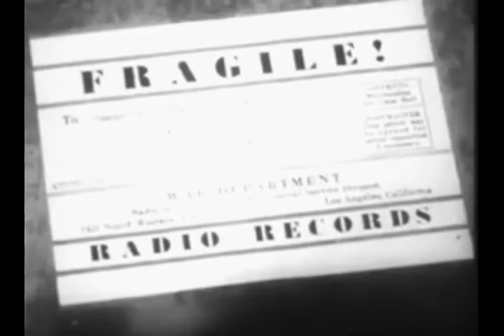Command Performance -Strictly GI, 1943 Betty Hutton, Bob Hope, studio video of Army radio show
A filmed broadcast of "Command Performance," a radio show that answered requests from American servicemen. In this one, Betty Hutton sings "Murder, He Says" and Judy Garland does "Somewhere over the Rainbow." Also, Lana Turner cooks a thick steak on stage for the boys overseas. Bob Hope is the host, from Camp Roberts, CA.